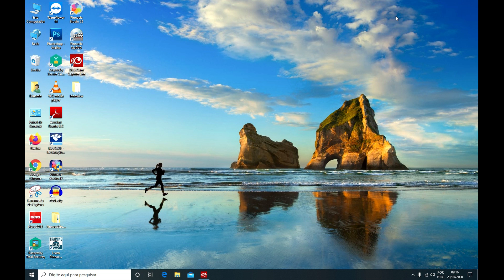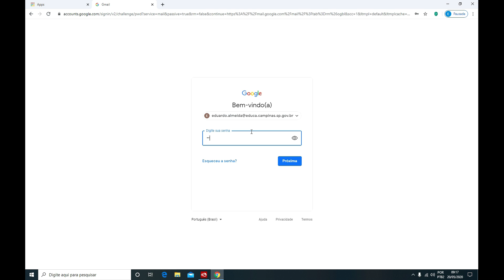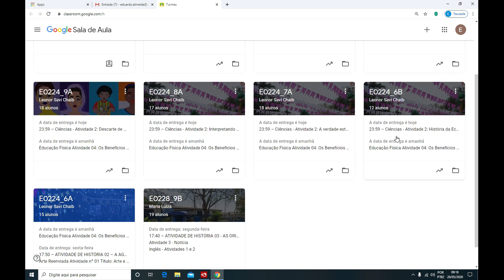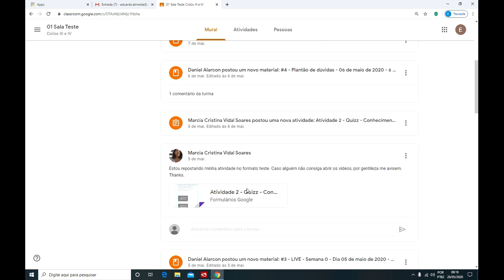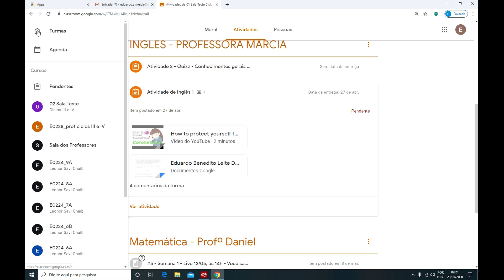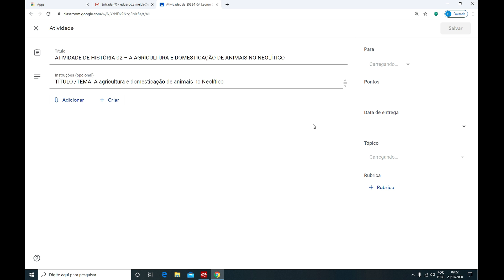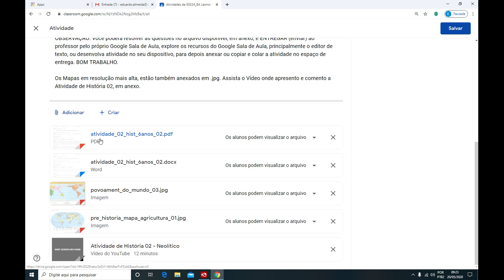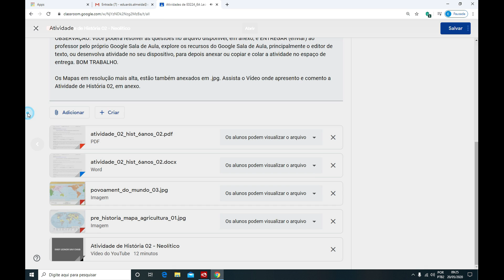acessando o Google sala de aula